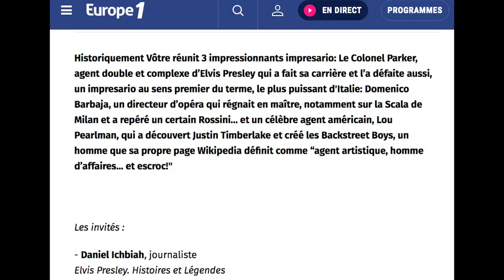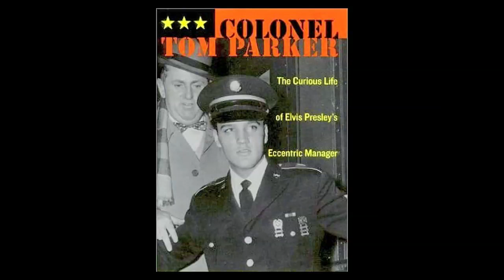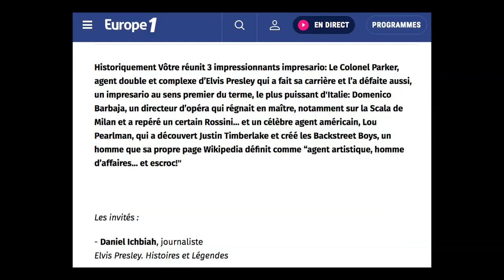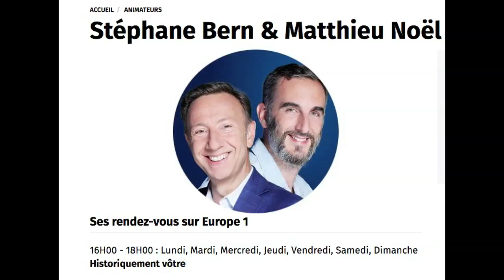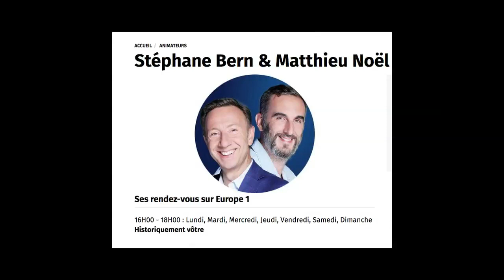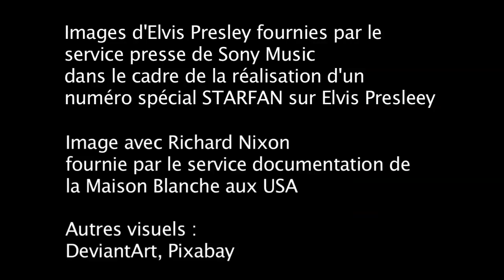Qui était le trouble Colonel Parker ? - interview par Stephane Bern | elvis presley colonel parker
elvis presley colonel parker - Le manager d'Elvis l'a-t-il brisé après l’avoir mené au sommet ?
Interview de Daniel Ichbiah, auteur du livre Elvis Presley, histoires et légendes, par Stéphane Bern – Europe 1 – 12 mars 2021.

00:00 Introduction
00:54 La légende Elvis Presley
01:54 L'histoire du trouble Colonel Parker
09:20 Interview Daniel Ichbiah sur Elvis et le Colonel Parker

elvis presley colonel parker - la légende
L'histoire de Tom Parker a fait couler beaucoup d'encre. Actuellement un film avec Tom Hanks est en préparation.  C'est dire si ce personnage a pu intriguer l'Amérique.

elvis presley colonel parker - le mystère de son identité
(extrait du livre Elvis Presley, histoires & légendes, chapitre :  « Le Colonel Parker a-t-il brisé la carrière d’Elvis)
Que dire d’un homme pour lequel il n’existe pratiquement aucun document officiel ? Lorsqu’il a été tardivement découvert qu’il s’agissait en fait d’un immigré hollandais, pas moyen de retrouver le certificat d’immigration ! Là où le FBI détient un dossier de 663 pages sur Elvis Presley, il n’en existe aucun sur son manager.
L’on a tout de même pu découvrir que le ‘Colonel’ Parker s’appelait en réalité Andreas Cornelis van Kuijk et qu’il est né à Breda aux Pays-Bas le 28 juin 1909. Cette origine hollandaise, Parker l’a cachée durant toute sa vie à ceux qu’il fréquentait, à commencer par Elvis.

elvis presley colonel parker - pourquoi un tel mystère ?
Pourquoi l’imprésario du King a-t-il cultivé un tel mystère autour de son passé ?
À l’âge de 20 ans, le dénommé Cornelis van Kuijk a matraqué une femme jusqu’à la tuer. Afin d’éviter d’être attrapé par la police, il s’est enfui, sans même dire au revoir à sa famille, sans emporter le moindre bien, ni même d’argent. Il s’est fait embaucher comme aide cuisinier sur un cargo en partance pour les USA. Sur ce bateau, un passager clandestin du nom de Tom Parker a été découvert et jeté par-dessus bord.
À son débarquement au port de Tampa en Floride, Andreas Cornelis van Kuijk a refusé de prendre le chèque que voulait lui donner le chef du cargo. Dès lors qu’il a posé le pied sur le sol américain, il est devenu Tom Parker. Dès cet instant, il a été un émigrant en situation potentiellement illégale : il n’a jamais fait de demande pour une carte verte qui lui donnerait la nationalité américaine !

elvis presley colonel parker - il a fabriqué le mythe elvis
Elvis Presley était un chanteur ultra populaire dans son Tennessee natal, mais dont la notoriété était mineure au niveau des USA. Le Colonel Parker en a fait une star d’envergure mondiale en un temps record. Il a même été le premier manager musical qui ait autant façonné l’image et la réputation de son poulain.

elvis presley colonel parker - il a également brisé le mythe elvis
Le 5 mars 1960, Elvis achève ses deux années de service militaire et se prépare à rentrer au pays. Or, dès le retour d’Elvis, le Colonel va jouer un rôle quasi incompréhensible auprès d’Elvis.
Bien qu’il soit encore le chanteur n°1 mondial au début des années 60, Presley se voit forcé, bon gré mal gré, de tourner dans 27 films hollywoodiens d’une incroyable niaiserie et d’y interpréter des chansons très éloignées de son style d’origine, le rock’n’roll.
A partir de l’année 1964, les Beatles, puis les Rolling Stones détrônent le King. Il perd sa crédibilité, sa popularité fond progressivement.
Bien qu’il soit déprimé par cette situation, Elvis se laisse pourtant faire et va jusqu’à chanter des choses à la limite du ridicule. Il semblerait que le contrat signé par Parker avec la MGM ne lui laissait simplement aucun choix.
« Elvis n’a jamais trouvé le courage de quitter le Colonel Parker pour de nombreuses raisons, » explique Alana Nash. « En premier lieu, Elvis était quelqu’un de très émotionnel. Comme son propre père Vernon était assez faible, il a dit un jour au Colonel qu’il représentait la figure du père pour lui. »

Cette video : elvis presley colonel parker | elvis presley colonel tom parker